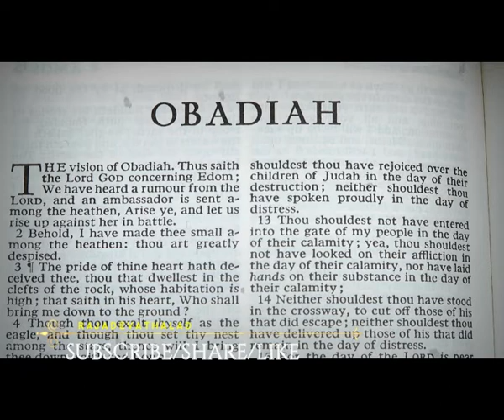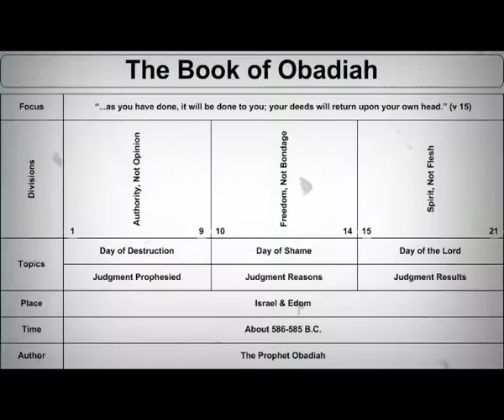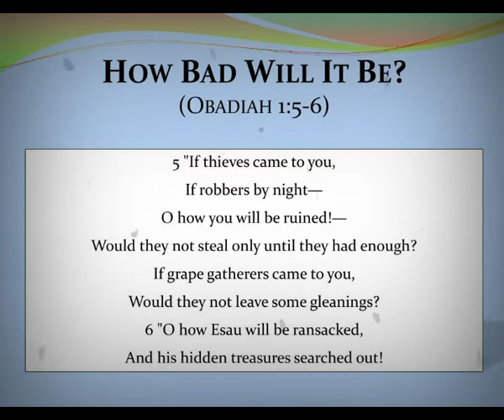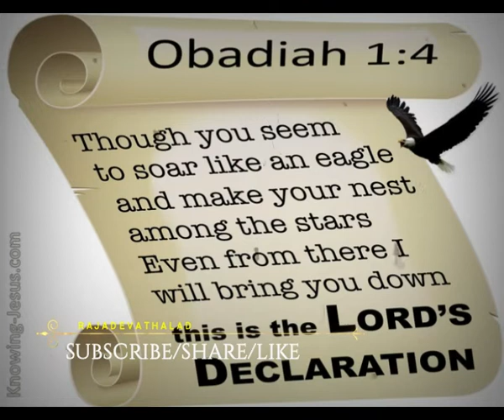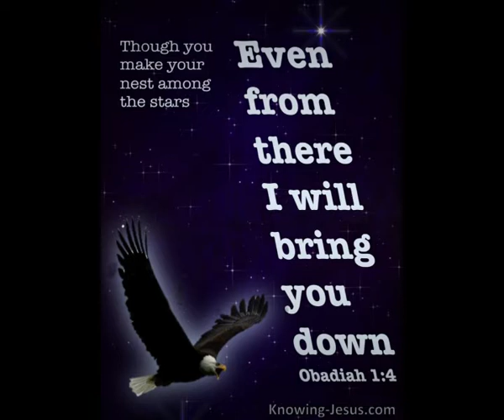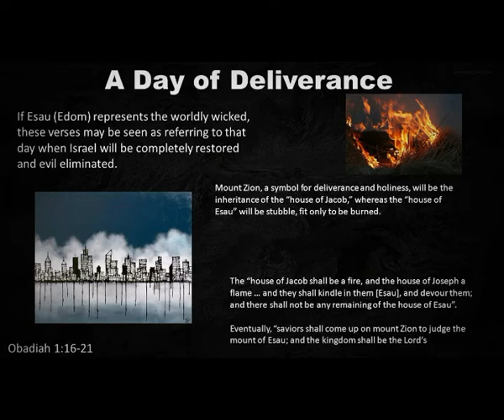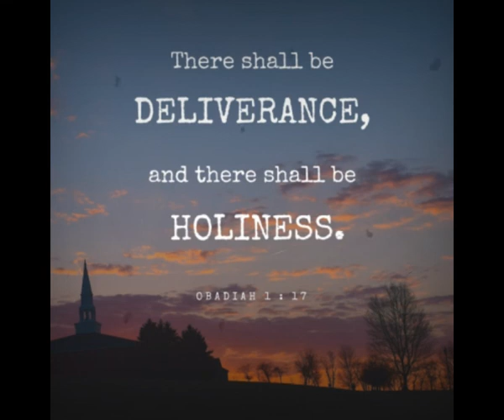Obadiah || ఓబద్యా|| Zac Poonen Telugu Christian Messages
పరిశుద్ధాత్మవరము అంటే ఏమిటి? || The Gift of Holy Spirit || Telugu christian Messages

దేవుని వాక్యము మన జీవాహారముగా ఎలా ఉన్నది? || God's word is our food || Telugu Christian Messages

సాతానుని ఏవిధంగా జయించగలము? || God's word helps us overcome satan ||Telugu Christian Messages